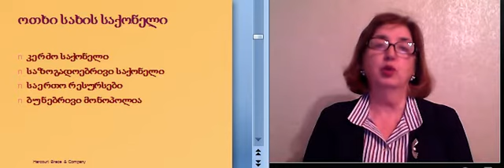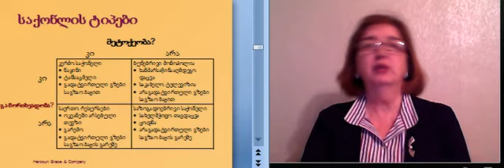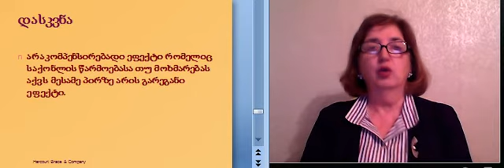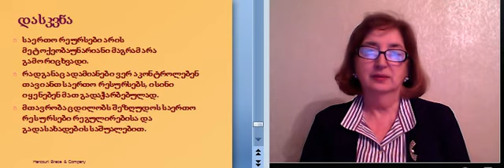შორენა მაღლაკელიძე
მიკროეკონომიკა 8-2.avi